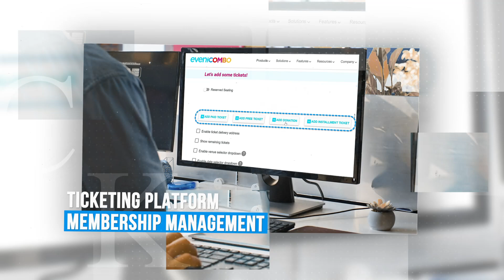Streamlining Non-Profit Events with Robust Tech Solutions | Eventcombo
Whether you're planning a fundraiser, charity gala, or CSR initiative, advanced event management tools can simplify everything—from smooth registration to attendee engagement.

Find out how Eventcombo can help streamline your next non-profit initiative for greater impact. Let’s connect!